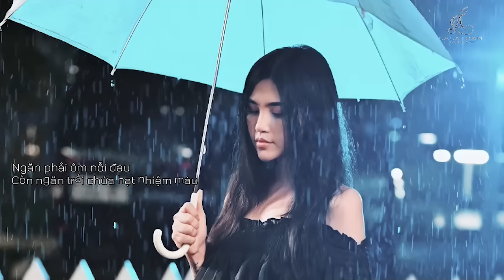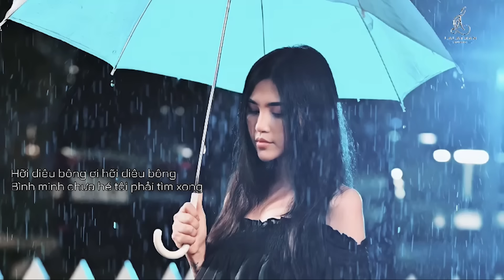NGÀY MAI NGƯỜI TA LẤY CHỒNG_Thành Đạt || LaLa Trần Cover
NGÀY MAI NGƯỜI TA LẤY CHỒNG
nhạc sĩ : Đông Thiên Đức
Cover : LaLa Trần